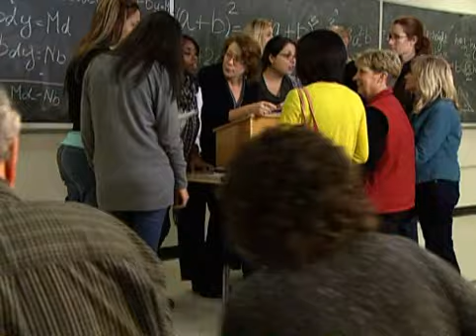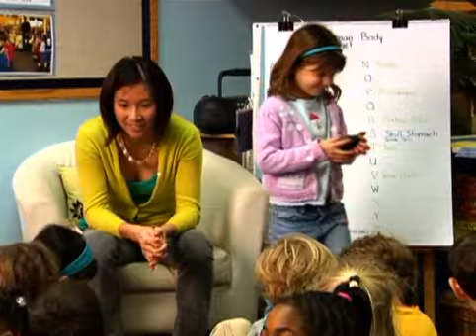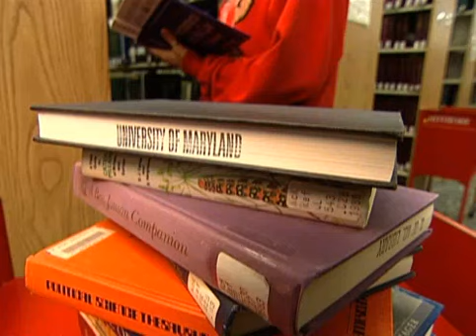University of Maryland 2009 Holiday Greetings!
The holiday season is a great time to appreciate the remarkable talent  and energy on our campus and the support of our broader Maryland family.  Thank you for all you do to make the University a vibrant, thriving place. Go Terps!